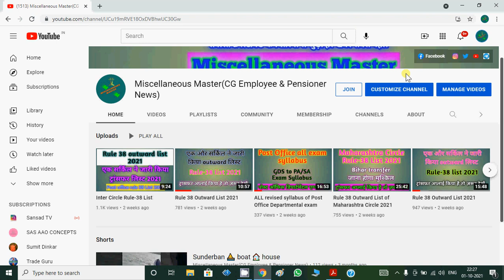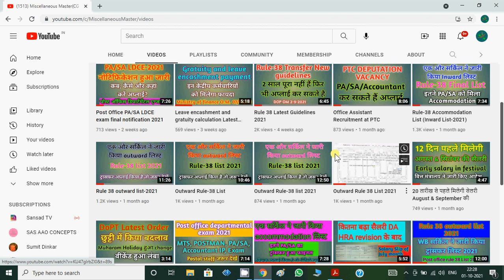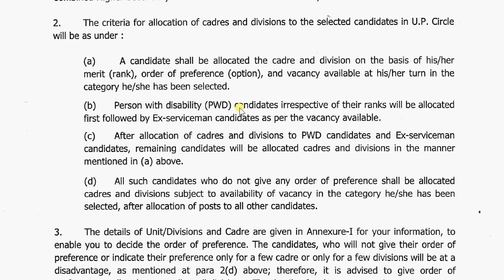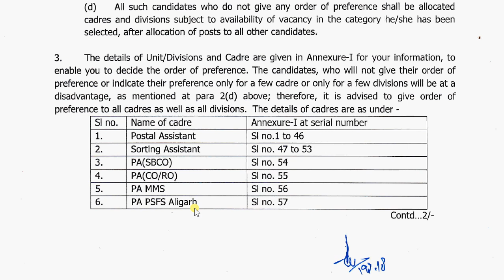Post Preference for CHSL- 2018 in Post offices